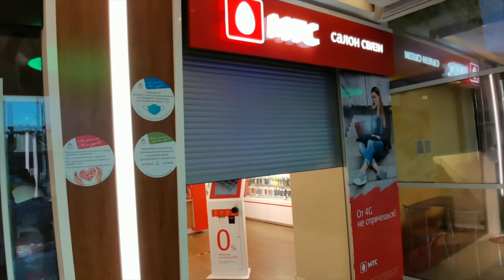ИНТЕРНЕТ МАГАЗИН МТС плюет на своих клиентов ( пруфы внутри )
Сегодня расскажу и покажу как в салоне мтс просто был послан на хутор бабочек ловить